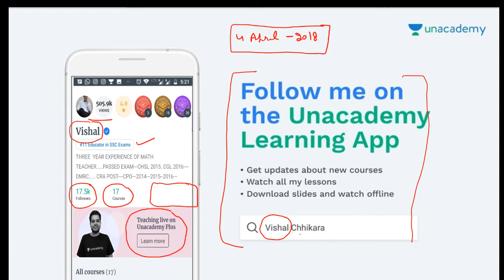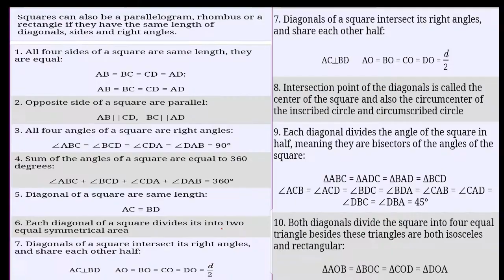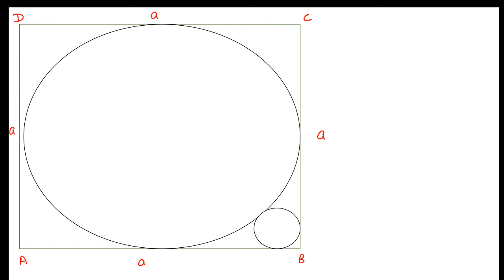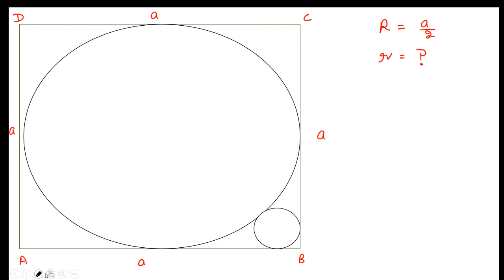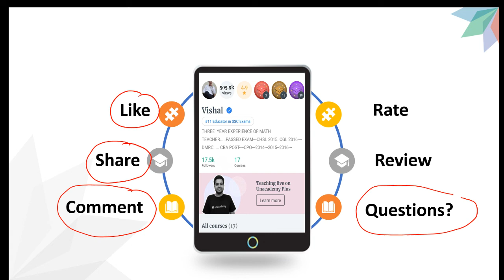Question based on SQUARE part 3